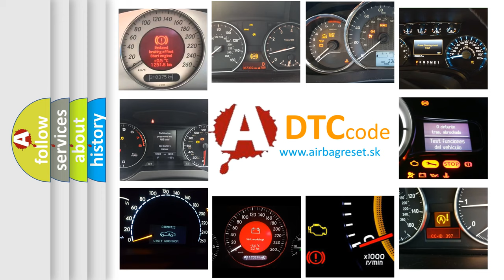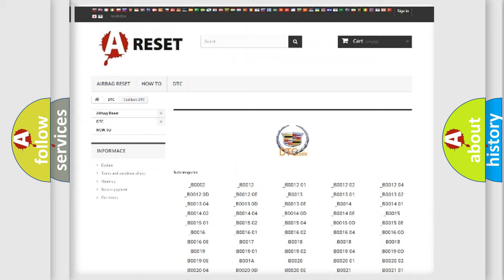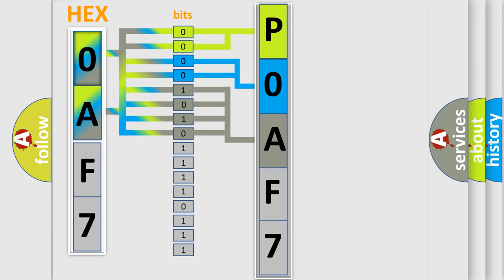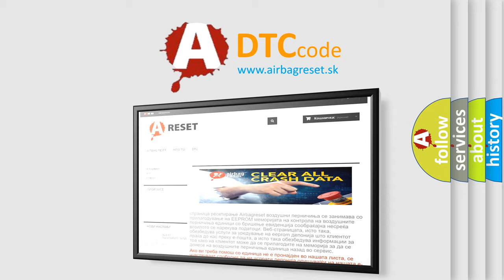DTC Cadillac P0AF7 Short Explanation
Contents:
0:21 Basic DTC analysis according to OBD2 protocol standard.
1:48 Insight into programming
2:58 A diagnostically understandable description of the Diagnostic Trouble Code
3:05 Basic error definition

Make
Cadillac
Code
P0AF7
Definition
14 Volt Power Module Overtemperature
Description
The Ignition is ON
Cause
Accessory DC power control module heat plate temperature is greater than 105°C 221°F